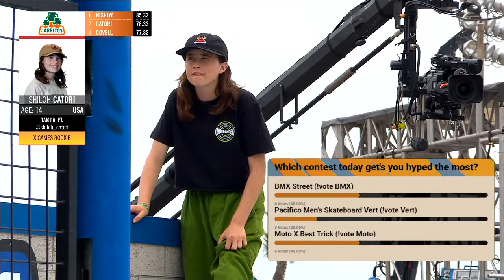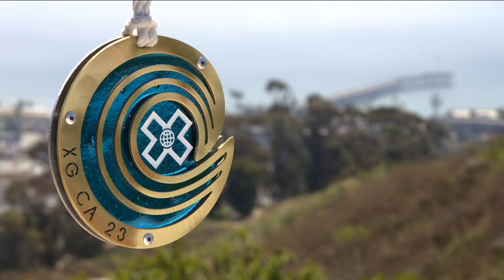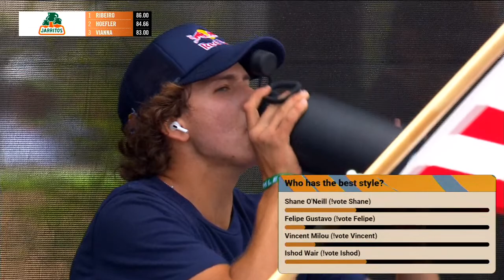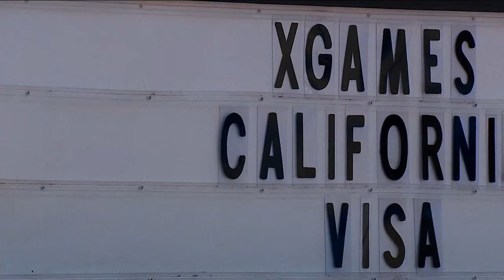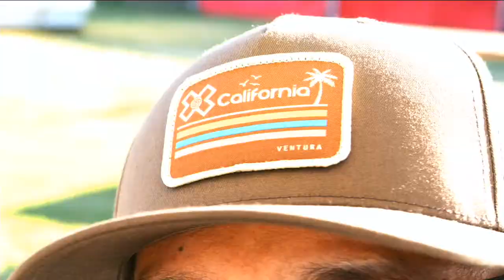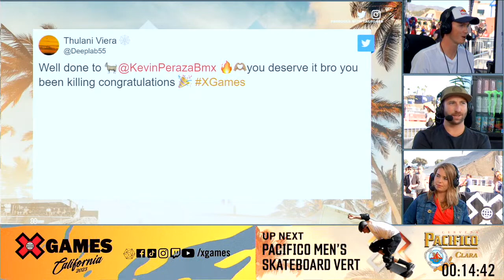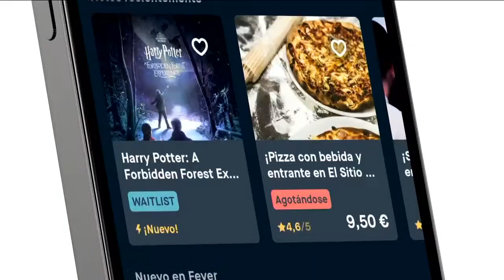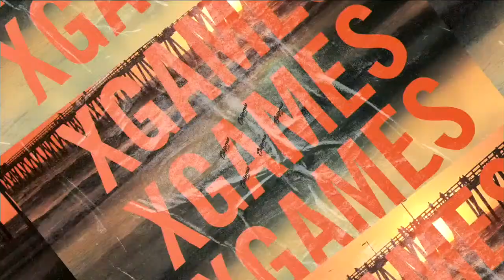Day 1 Livestream | X Games California 2023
Join X Games host Jack Mitrani as he brings X Games California 2023 to the palm of your hands all day. The livestream will feature athlete guest stars, X Games talent, such as Brandon Graham and Alexa Score, and surprise guests. Tune in all day and don’t miss any of the action!